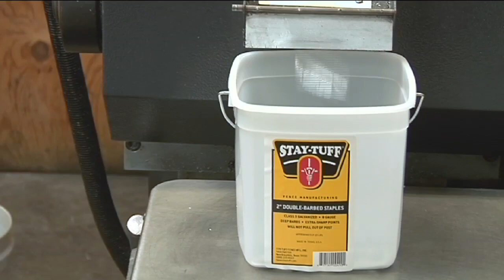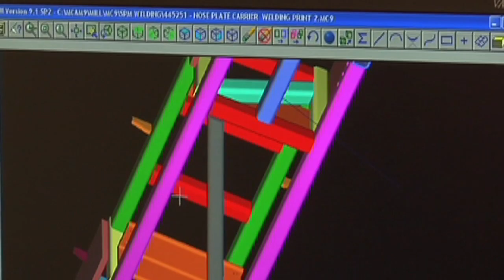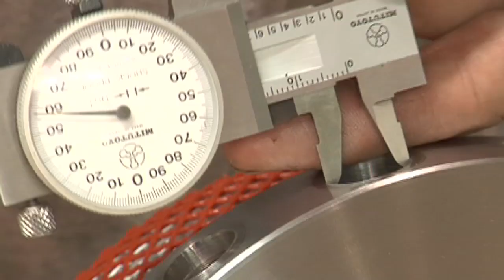Advanced Technology & Manufacturing Academy- A Brighter Future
Students explore specific career paths and acquire unique skills in manufacturing productions operations and facilities maintenance. Earn approximately $2,800 in a paid summer internship after successfully completing the junior year. Graduates can expect starting salaries from $10/hour to $15/hour. San Antonio's manufacturers are growing and seeking future employees with diverse skill sets.